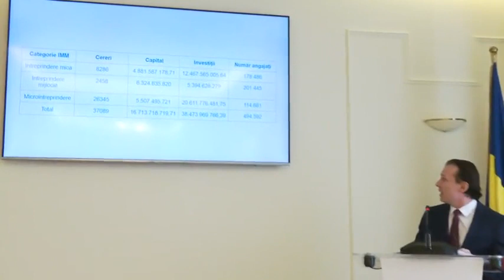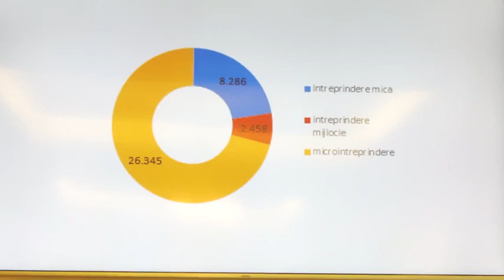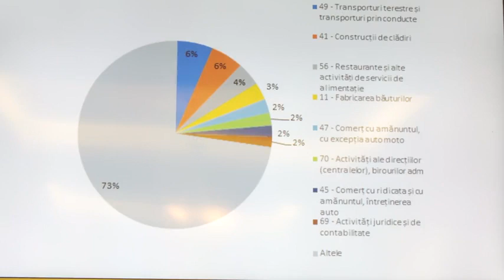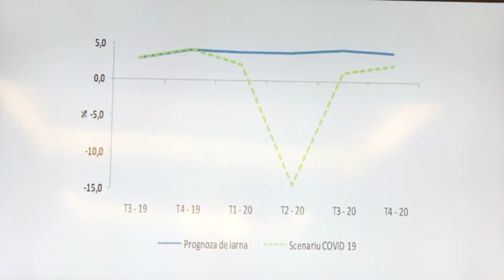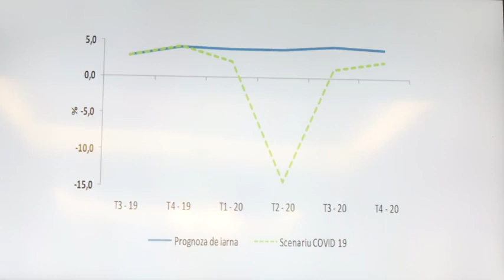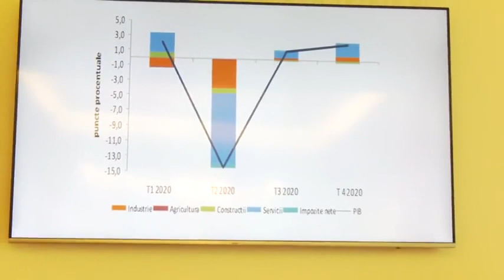Declarații de presă susținute de ministrul Finanțelor Publice din România, Florin Cîțu